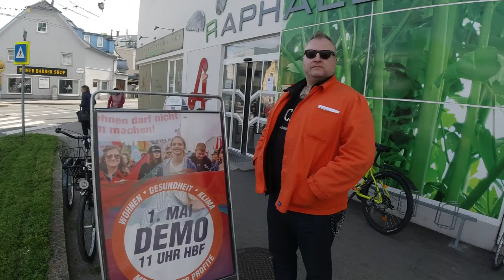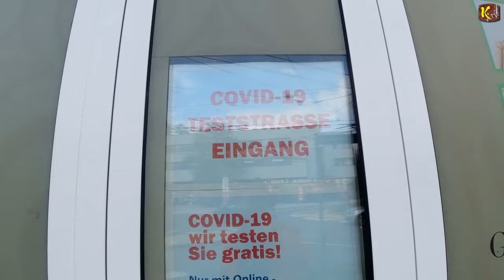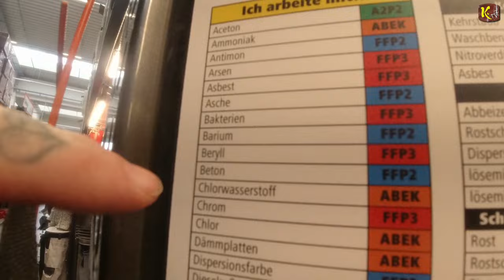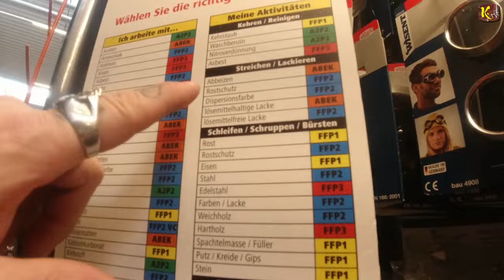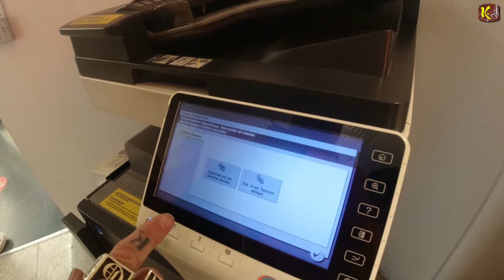"Freundschaft"... oder wahre Solidarität!